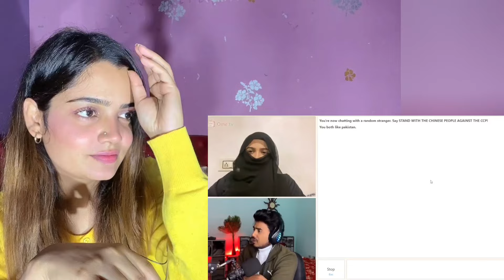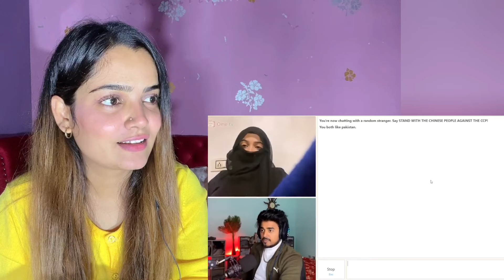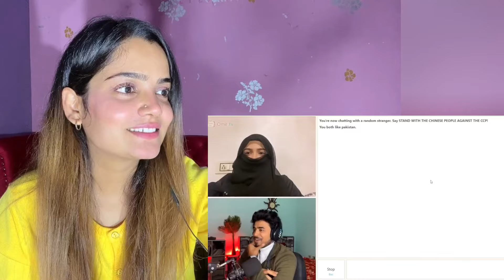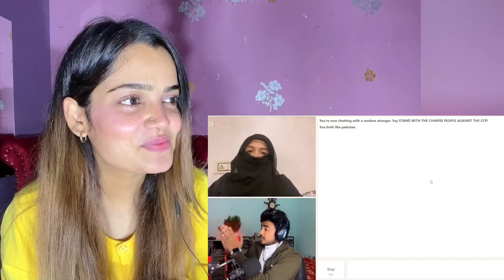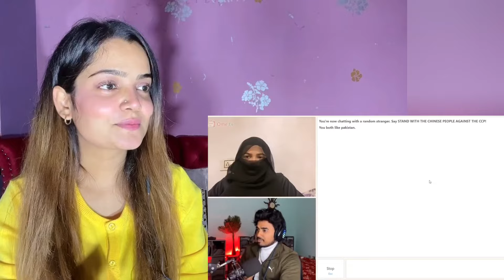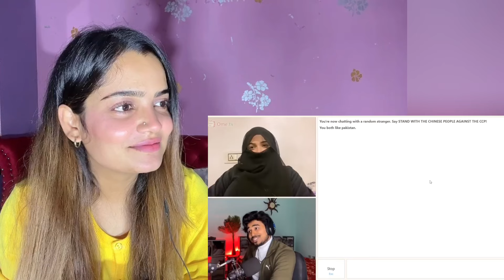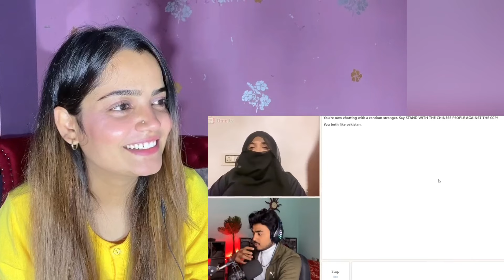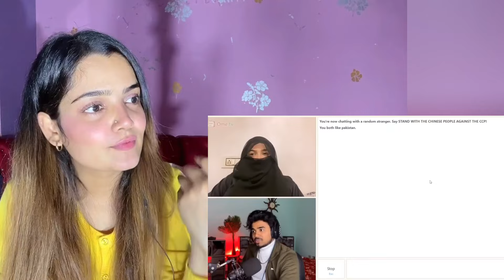OMEGLE - My Cute Begam From Pakistan Part 2 | Found Love on Omegle | Omegle India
I Found my Pakistani 🇵🇰 begum On Omegle ‎@Adrishyaa